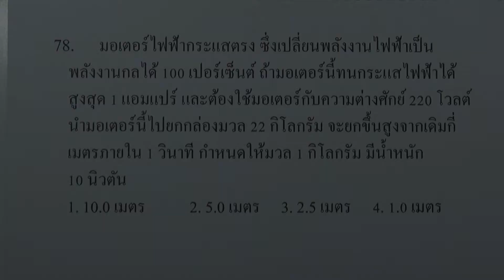โจทย์วิทยาศาสตร์คำนวณ ม.ต้น : ไฟฟ้า ข้อ78